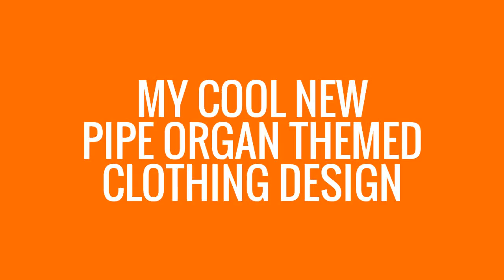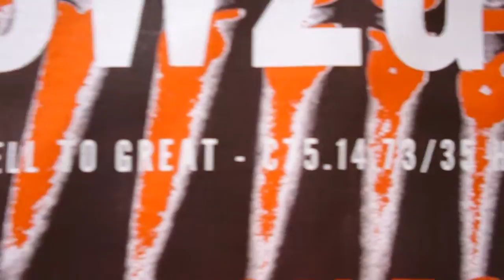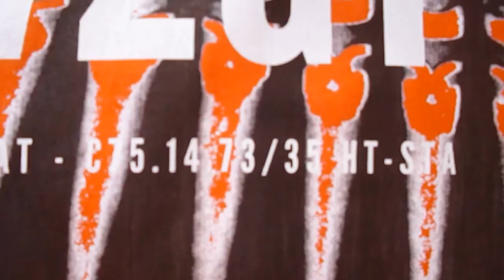My cool new pipe organ themed clothing design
Peter Tylor (best known on YouTube for his organ videos) talks about his new pipe organ themed T-shirt and sweatshirt design - and the special significance behind what might simply appear to be a cool graphic that happens to use an image of organ pipes for the background!

Related links:

The original T-shirt design which inspired my own (it was available in other colours too, but I liked the orange best!)

For my videos of the pipe organ at Holy Trinity Church, St Austell, Cornwall (as referenced in my design),

UPDATE (November 2018): I have recently started a new line in graphic design under the name "Timespun Threads" As part of this, a slightly revised version of this design is now available for sale, on T-shirts and may other items, at
The organ at Holy Trinity St Austell is still in situ, and its future - although not 100% assured - looks more hopeful now than it did back in 2016.